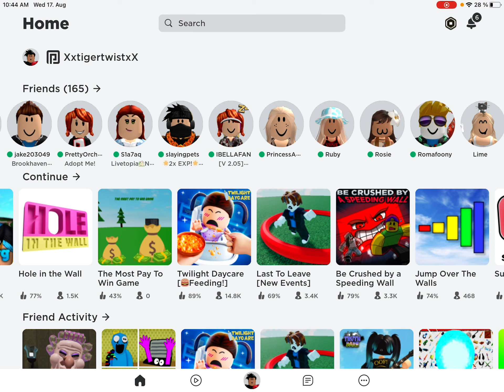I played dodge the wall (part 1)